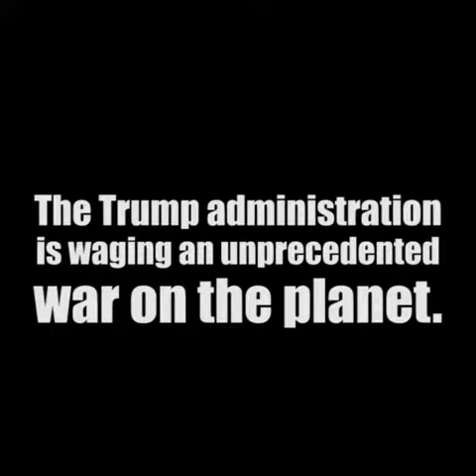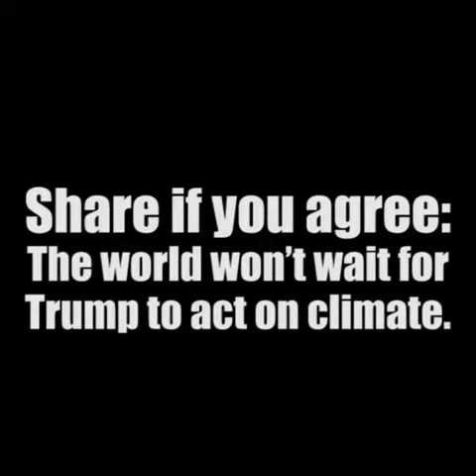How indigenous Earth defenders are resisting Trump on climate